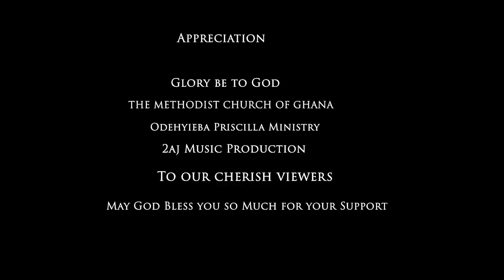THE YOUTH MUST WORSHIP TOGETHER EPISODE 3